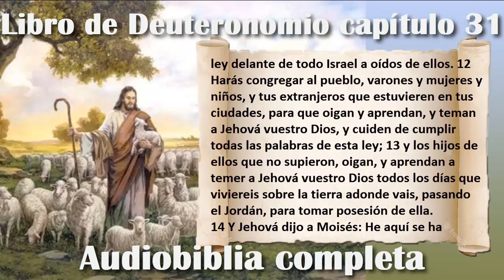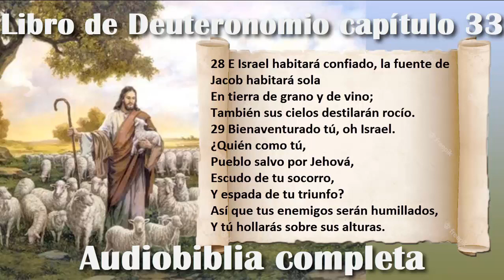Libro de Deuteronomio Capítulo 31 al 34 Audiobiblia Completa Podcast